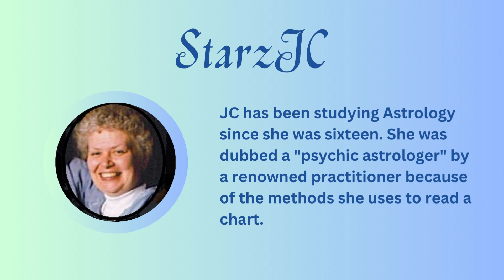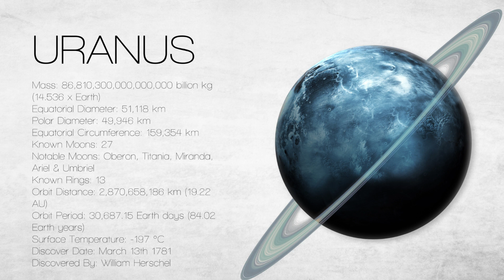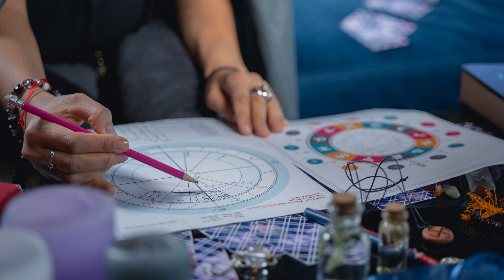Natalie Sist Talks Live on Air with STARZJC about Astrology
What is your potential? What was in the stars for you? StarzJC will help you find out what the Universe gave you at the moment of your birth.

JC has been studying Astrology since she was sixteen. She was dubbed a "psychic astrologer" by a renowned practitioner because of the methods she uses to read a chart. While the elements of reading a chart are necessary, JC brings a unique ability to "feel" the chart she is reading. She is a patient teacher. She doesn't teach people to "do" astrology, but rather, to listen and absorb what the chart is saying to them. Her methods are simple and clear and tailored to the student.

JC has worked for and with a variety of professionals. Those experiences and her wish to serve humanity eventually culminated in her having her own web site. Not only is she known for her work in Astrology, but she does other things as well. Her Guided Journeys allow people to contact the inner person and clear fears and blockages; as a counsellor she teaches and encourages people to further their skills and talents. She is also an ordained minister of The Church of Spiritual Humanism.